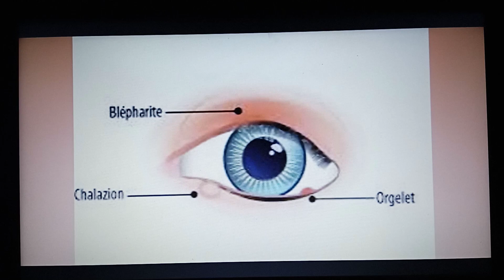Chalazion vs orgelet